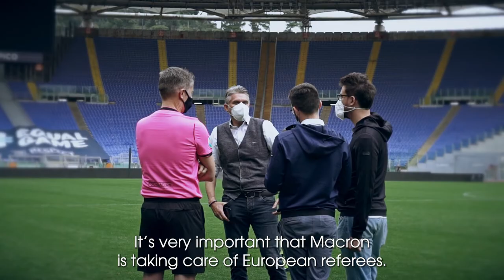Roberto Rosetti - UEFA's chief refereeing officer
“Having a company that really thinks about what referees need in the playing field is crucial for us.”
UEFA’s chief refereeing officer, Roberto Rosetti, talks about the new Macron kit for @euro2020 referees and the renewal of the partnership between Macron and @uefa_official.